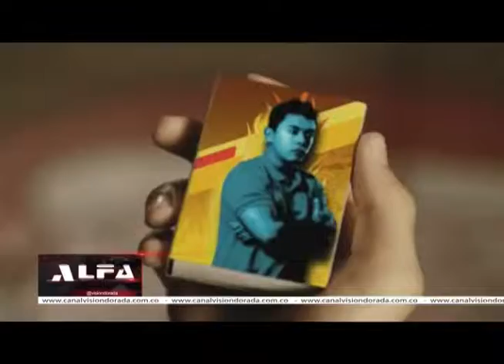CALDAS REDUJO LOS LESIONADOS POR PÓLVORA Y LOGRÓ LA CIFRA MÁS BAJA DE LOS ÚLTIMOS AÑOS